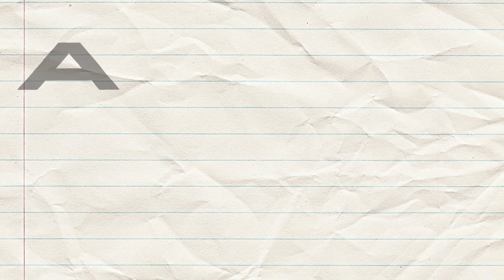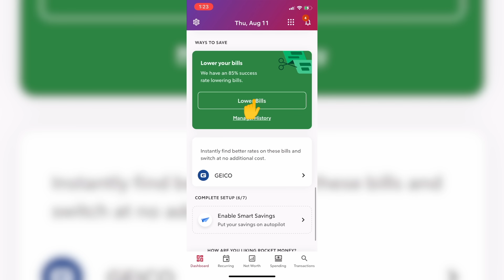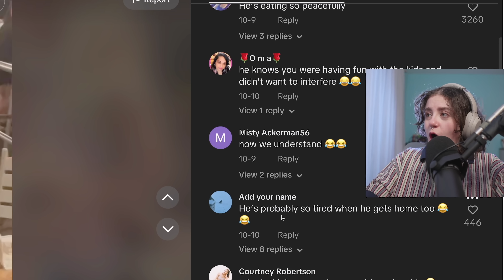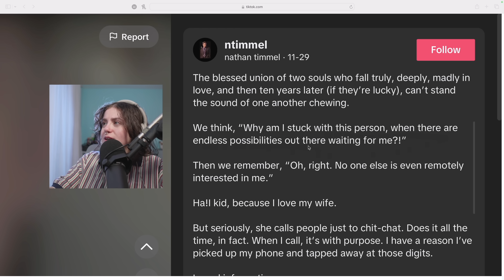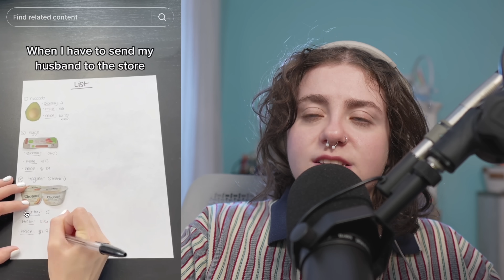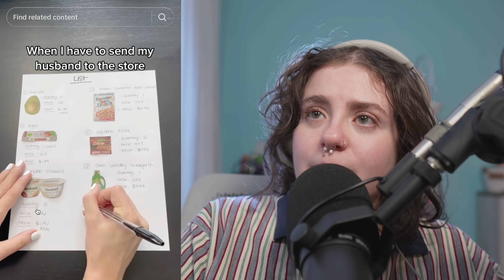TikTok Husbands Weaponizing Their Incompetence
Are these the most useless husbands on the Internet? The jury is still out...

let me know what you'd like me to talk about next!

chapters for your viewing pleasure:
0:00 DAY 11!
0:36 what is "weaponized incompetence"?
1:51 thanks, Rocket Money!
3:14 taking the kids out to eat
5:09 I'M REACTING TO A TIKTOK!!
6:23 one load of dishes
7:38 canned pumpkin dilemma
11:39 he could never be a mother (parent)
13:35 when you ask the hubs to watch the baby
14:20 baby duty
15:02 7 days post-pregnancy
15:42 her husband won't eat her dinner
17:46 visual grocery list
19:01 final thoughts